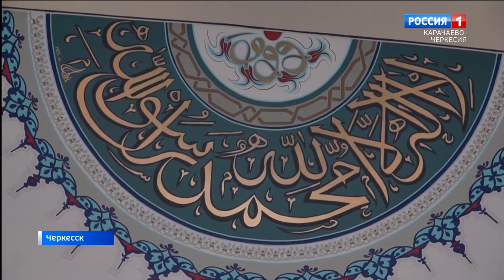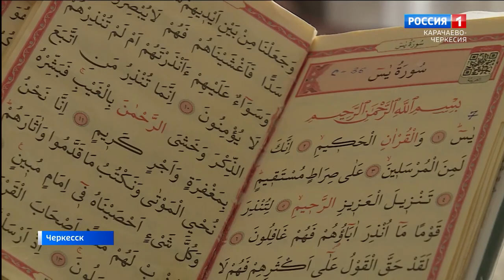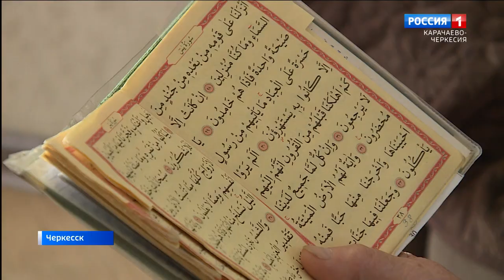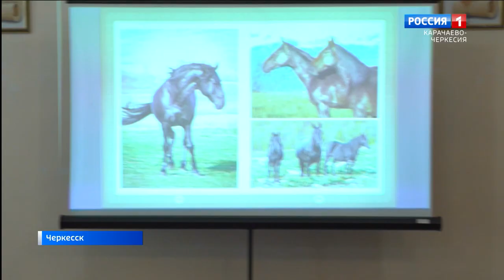Вести. События недели 02.07.2023